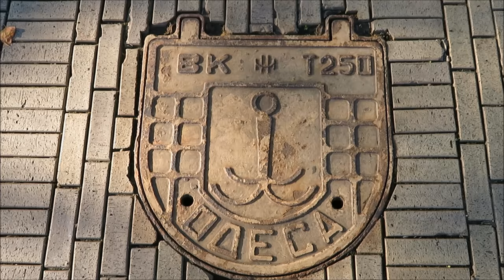Summer in Odessa, Ukraine - Beaches and sights (July 2016)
Odessa (Ukrainian spelling: Одеса, Україна) is Ukraine's third largest city, located on the Black Sea coast. Odessa is a major seaport and transportation hub and an attractive tourist destination. Mainly frequented by Ukrainian and Russian tourists, Odessa is known for its beaches, clubs, nightlife, but also for cultural events. There is a huge variety of restaurants and bars, catering to all culinary tastes.

In this video, you can see some footage from my visit to Odessa in July 2016. The beaches shown in the video are Langeron Beach and Arcadia Beach. The beach club in the last part of the video is Ibiza Beach Club on Arcadia Beach, an upscale location with nice swimming pools and great Ibiza style house music, but comparatively high prices for drinks and loungers.

The water quality of the Black Sea was quite poor. The water was oily and contained plenty of algae. It was better to use the swimming pools of the beach clubs. English was not widely spoken, as the tourist industry is fully oriented towards Russian visitors.

We left the city with mixed feelings. There were lots of good restaurants and cultural attractions and we enjoyed walking along the beaches. The area around the Opera House and Potemkin stairs was really nice. Odessa's pop-up coffee trucks provided great refreshments at very affordable prices. However, we would not recommend Odessa for a proper beach holiday. Compared to other beach towns in Europe, the infrastructure just doesn't meet certain standards yet.

Thanks to Kenno for his permission to use his great track for this video!